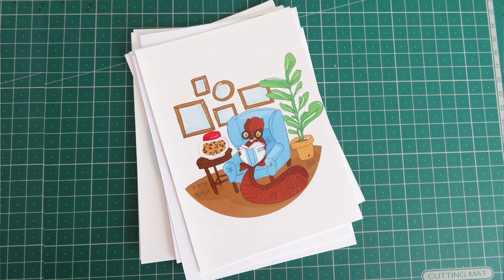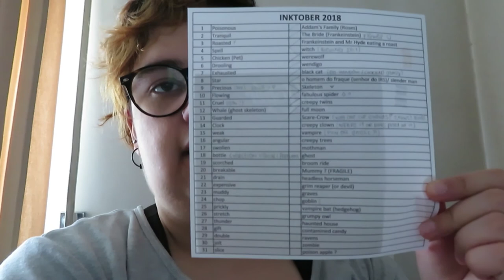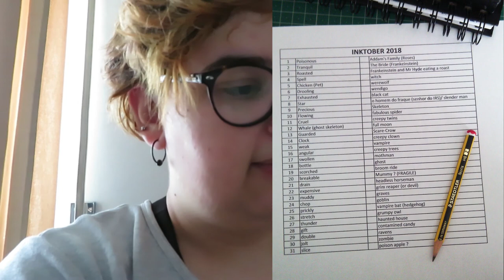Studio Vlog #7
Welcome to a rather talkative studio vlog. I talk a bit about what I've been doing and what I will be focusing on in the next weeks!